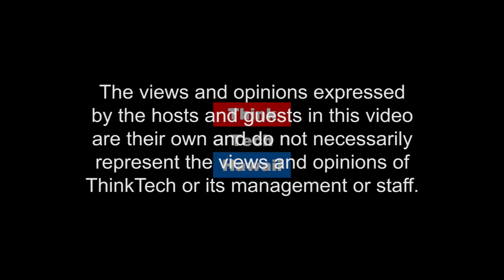Aloha Diaper Bank Mom's On A Mission (Business in Hawaii)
Raising awareness of diaper need in Hawaii..  Awareness of Healthier choices and local diaper need

The host for this episode is Dailyn Yanagida.  The guest for this episode is Anne Komatsu.